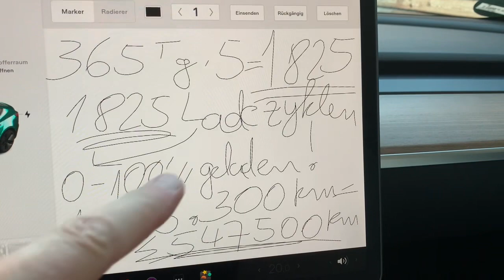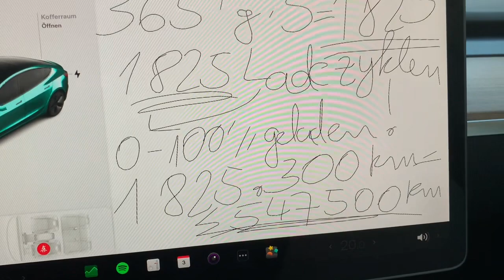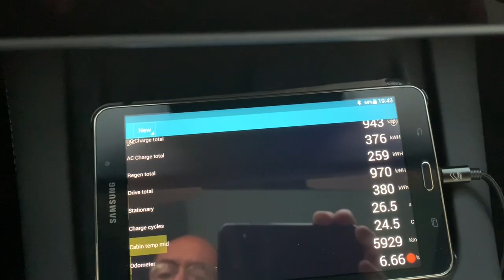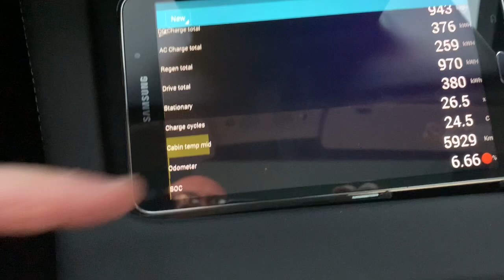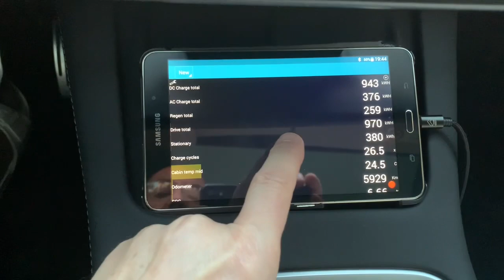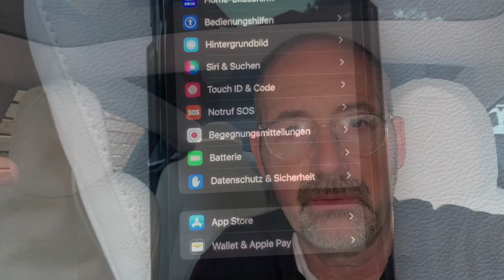HandyAkku vs. E-Auto Akku: Wer von beiden lebt länger und warum? Unterschiede!!!